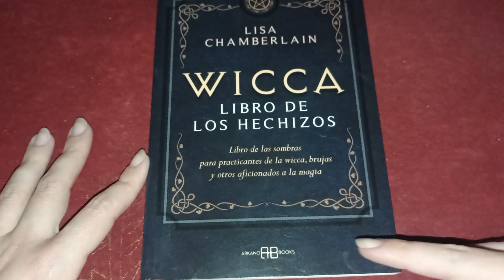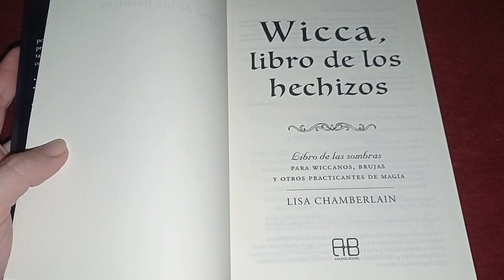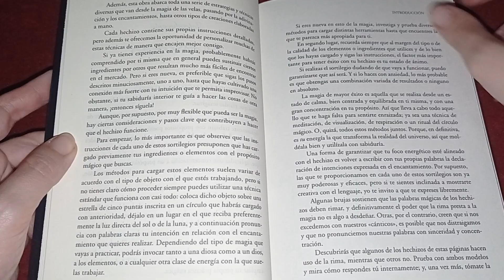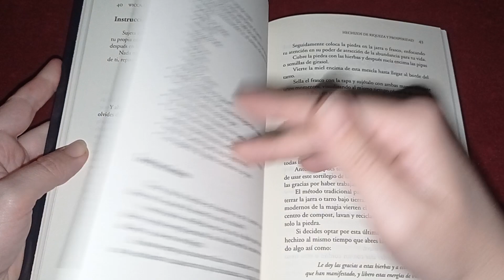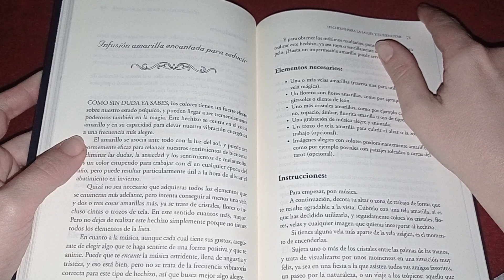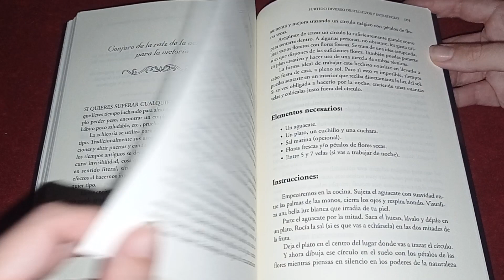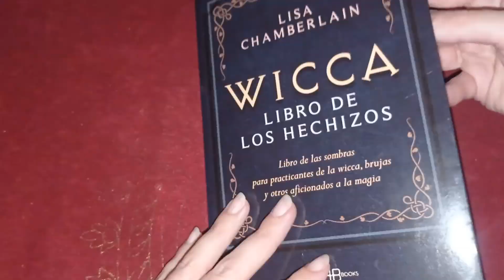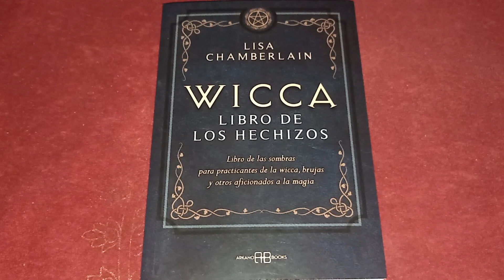Wicca , Libro de los Hechizos ( Review )